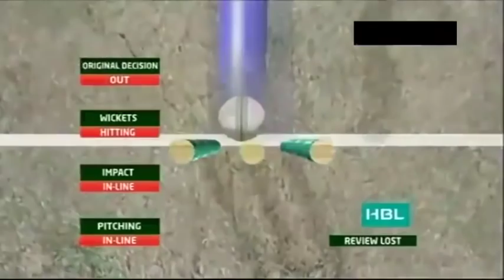Imran Tahir Brilliant Hatrick Against Quetta Gladiators | HBL PSL